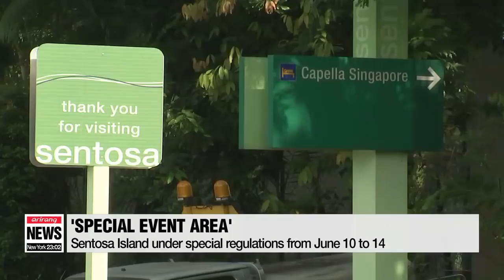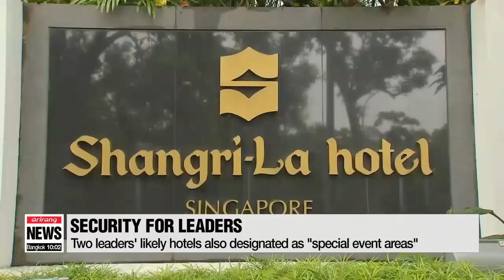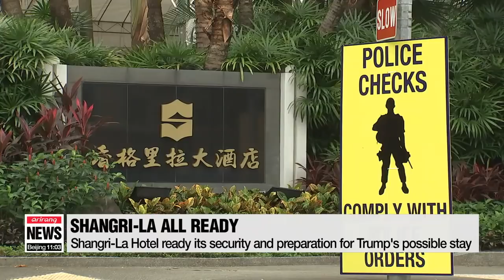Singapore tightens security ahead of N. Korea-U.S. summit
북미정상회담 앞두고 경비 삼엄해진 싱가포르
Singapore, meanwhile, is finalizing security for the North Korea-U.S. summit... with the leaders due to arrive in the city-state today.
There's a lot of anticipation there, but all the extra security doesn't seem to have fazed the locals or visitors.
Lee Ji-won is part of our special team in Singapore to cover the summit this week, and she filed this report.
"In a couple of days from now, the first ever summit between North Korea and the United States will be held at the Capella hotel in Singapore. And as much as this is a historic event for the world, the city state is working round the clock to prepare for the summit and ensure airtight security for the leaders--"

-- especially at Sentosa Island, where the Capella Hotel is located, and where security was ramped up starting Sunday.
As announced by the Singapore Police Force a few days ago, the island has been declared a "special event area" from Sunday to Thursday, which means restrictions on the use of drones, flags, banners and flammable materials.
The three ways of getting onto the island -- by bridge, cablecar and monorail -- will remain open, but people and visitors are subject to spot checks.
So far, the tighter security doesn't seem to bother tourists on the island too much.

The other "special event areas" designated for the summit are the hotels where the two leaders are likely to stay -- Trump at the Shangri-La and Kim Jong-un at the St. Regis.
On Saturday the St. Regis was bustling with construction workers setting up security checkpoints and blocking off roads.
The four lanes that pass in front of the hotel, have been separated by temporary concrete barricades,... two lanes now leading cars to the hotel, and the others used for the original route.
Vehicles and drivers on these roads are also subject to inspections.

"We have received letters about it, to expect security checks. If we're driving past where any of the presidents are staying, there will be particular checks there."

But despite the heavy traffic, the security guards and throngs of journalists,... locals seem more excited for than annoyed by the summit.

"I think everyone is quite positive about it. No one is complaining. I think everyone is quite honored that such an important event is being held in our city."

The Shangri-la Hotel, where U.S. President Donald Trump is likely to stay,... was rather tranquil.
Having hosted the Asia Security Summit just a few days ago,... the hotel had already built a security check point and made other necessary arrangements.

With the leaders to arrive soon, there's a sense of quiet anticipation in the city-state, and the world will be watching keenly to see what kind of welcome they get.
Lee Ji-won, Arirang News, Singapore.